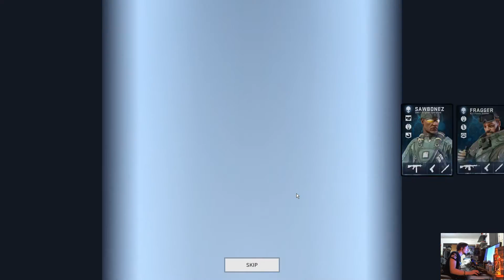WinD of AE - Dirty Bomb ALIENWARE Case Opening 12-22-15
GPU: GeForce GTX 780 Ti | GeForce GTX 780 Ti x 2
CPU: AMD FX(tm)-9370 Eight-Core Processor
Memory: 16.00 GB RAM (15.95 GB usable)
Current resolution: 1920 x 1080, 144Hz
Driver version: 361.43
Operating system: Microsoft Windows 10 Pro